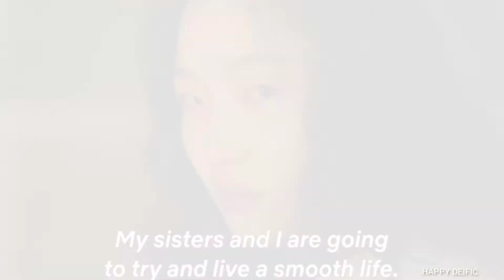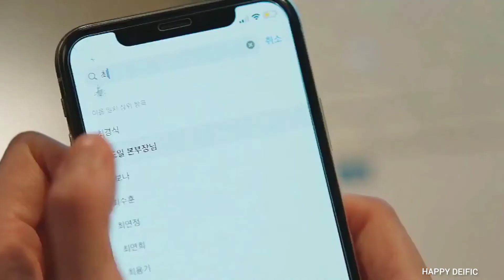16 Shots | Little Women Kdrama | 작은 아씨들 - 위하준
Little women kdrama is the new drama directed by Kim Hee-won, and starring Kim Go-eun, Nam Ji-hyun, and Park Ji-hu. Set in the modern day, ...
No. of episodes: 12
Original release: September 3 –; October 9, 2022
Genre: Mystery; Family drama;
Production locations: South Korea; Singapore

song: 16 Shots
Drama:Little women
edit by happy Deific

In this video:
16 shots stefflon don
16 Shots Little women
Little women 16 shots
Little women fmv 16 shots
little women kdrama fmv
작은 아씨들
kim go-eun
kim go-eun and wi ha-joon
kim go-eun and wi ha-jun
little women netflix
작은 아씨들 드라마
김고은
little women kdrama kiss
위하준
little women kdrama behind the scenes
작은아씨들
korean drama
little women drama
netflix korean drama
little women in-joo do-il kiss